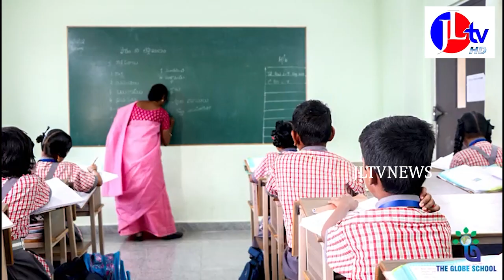JL TV NEWS //అత్యంత వైభవంగా శ్రీ మరిడమ్మ తల్లి అమ్మవారి జాతర మహోత్సవాలు